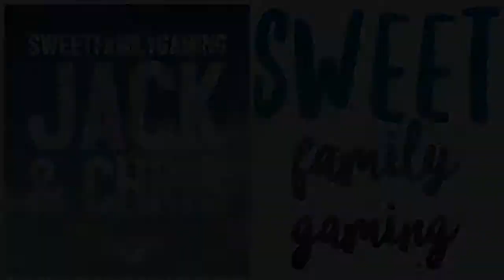Kingdom Hearts 3 | TITAN BOSS FIGHT | Olympus Gameplay Part 3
Kingdom Hearts is an action role-playing game developed and published by Square Enix. It is the twelfth installment in the Kingdom Hearts series, a sequel to Kingdom Hearts II, and the final chapter in the Dark Seeker saga. Set after the events of Kingdom Hearts 3D: Dream Drop Distance, returning protagonist Sora is joined by Donald Duck, Goofy, King Mickey and Riku in their search for the seven Guardians of Light and the "Key to Return Hearts" as they attempt to thwart the restored Xehanort's plan to bring about a second Keyblade War. Their journey has them cross paths with characters and visit worlds based on different Disney and Pixar intellectual properties.

We hope you enjoy watching us Jack and Chris (Dad) as we laugh our way through this beautiful and amazing RPG